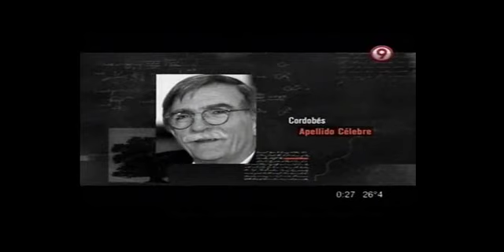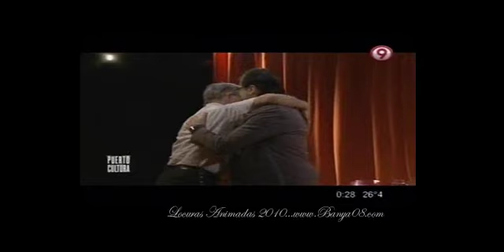"Puerto Cultura" Jorge Coscia con Juan Martín Guevara -parte 1-4 (15-12-2012)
Jorge Coscia y un programa excelente de Puerto Cultura, una entrevista en 4 videos para guardar con Juan Martín Guevara, hermano de nuestro Che, con historias que además de contarnos detalles sobre la vida del Comandante ,se mete de plano en la flia Guevara De la Serna especial si las hay, además de querible.